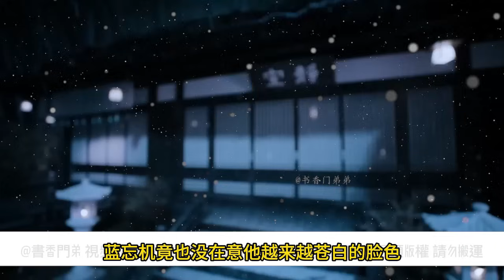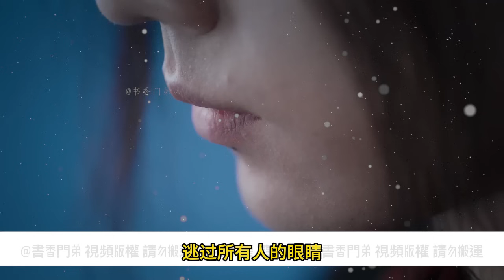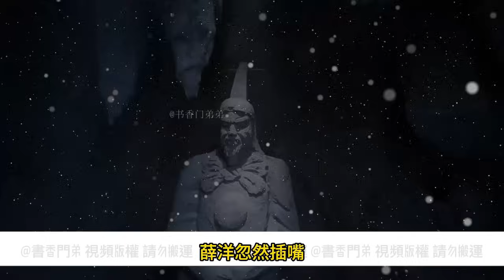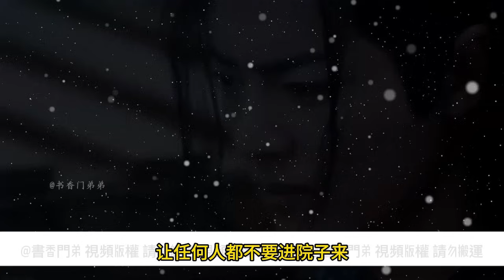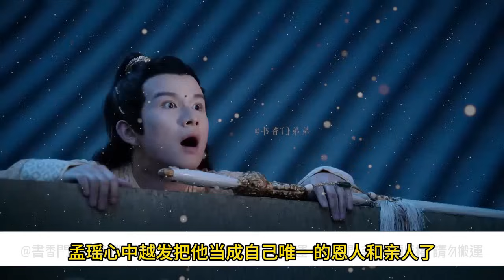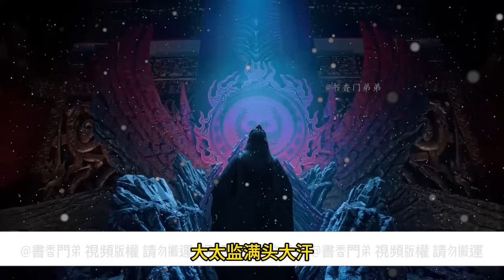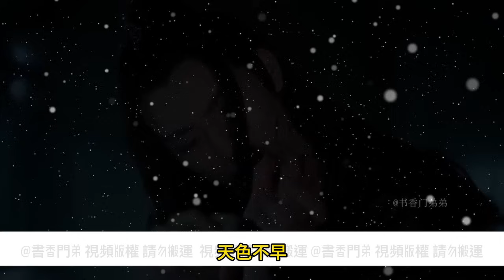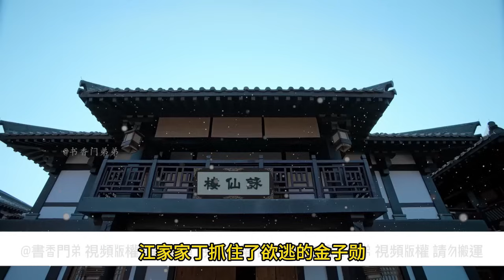一口氣看完157分鐘《被羨羨一撩撥就投降》：“拉長聲線+媚眼殺！魏嬰花式撩藍忘機太上頭！”藍忘機還能撐住嗎？”